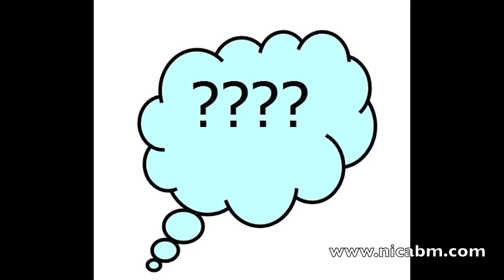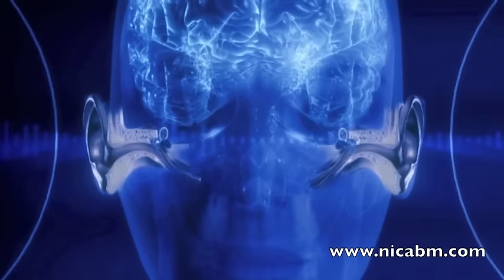The Polyvagal Theory and PTSD with Stephen Porges, PhD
Get the latest strategies on how Polyvagal Theory can strengthen your trauma work with clients in the short course "Why the Vagal System Holds the Key to the Treatment of Trauma" with Stephen Porges, PhD

The polyvagal theory is the brain child of Stephen Porges, PhD.

What Dr. Stephen Porges proposes in his polyvagal theory is that the vagus nerve has more function than we previously thought and that the sympathetic/parasympathetic nervous systems are only part of the equation in how people react to the environment and trauma.

The polyvagal theory is opening up our understanding of how people affect each other and what we can do to better treatment for people suffering from PTSD.